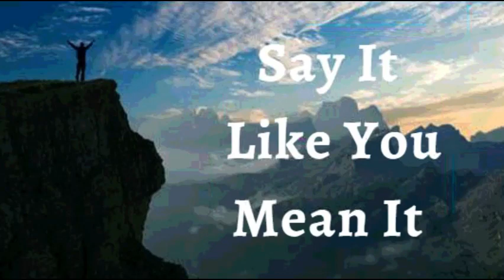16th August 2022 Say It like You Mean It (Audio in French)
16 AOÛT 2022

JE DÉCLARE que je vis en tant que guérisseur Je suis sensible aux besoins de ceux qui m’entourent. Je soulève les disparus, restaure les brisés, et encourage les découragés, je suis plein de compassion et de bonté. Je ne chercherai pas seulement un miracle, mais serai le miracle de quelqu’un en montrant l’amour et la miséricorde de Dieu partout où je vais. Ceci est ma déclaration.

Merci, Père, de m’avoir fait plus qu’un conquérant. Je vis dans les victoires que la mort, l’enterrement et la résurrection du Christ ont conçu pour moi, qui sont la vie glorieuse de succès, de prospérité, de santé divine, et de grâce sans fin. Amen

JE SUIS BÉNI(E) (Eph 1 :13)
JE SUIS PUISSANT(E) (Isaïe 40 :29)
JE SUIS OINT (E) (1 Jn 2 :20)
JE SUIS LIBRE (Jn 8 :36)

Shalom.